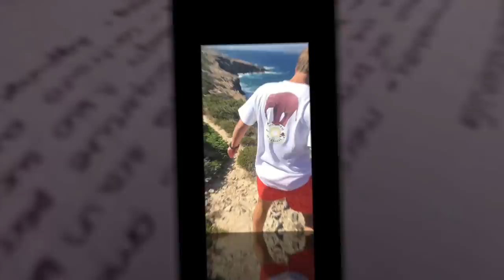PAROS , Grecia 2015. Gopro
Sebastiano Uboldi Giulia Cozzi / Francesco Uboldi Bianca Prono / Giorgio Uboldi Martina Crippa /Simone Cozzi. Estate 2015. PAOROS